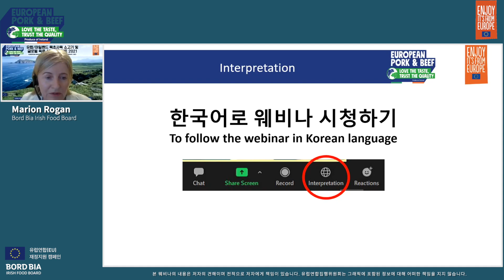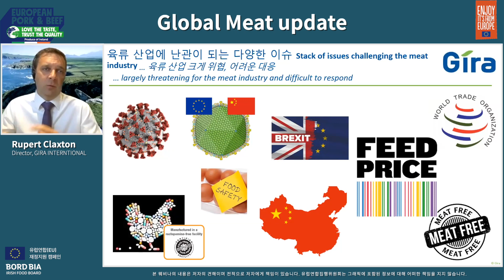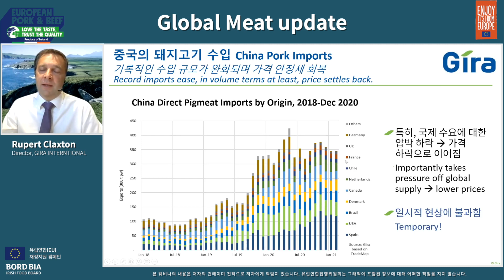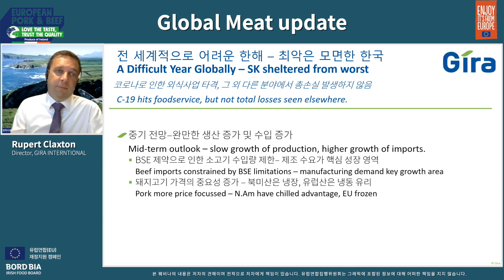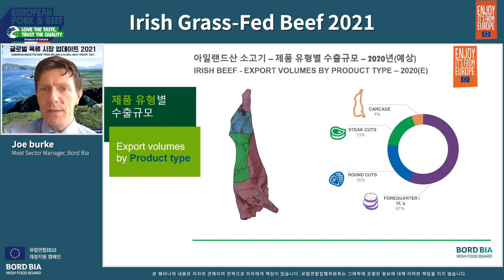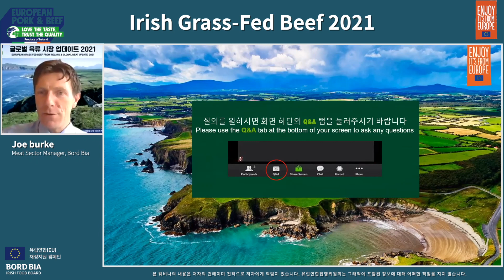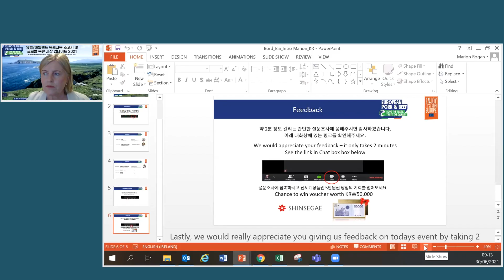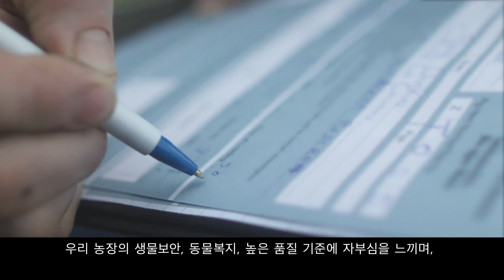유럽 돼지고기 및 소고기: 유럽/아일랜드 목초사육 소고기 및 글로벌 육류 시장 업데이트 2021